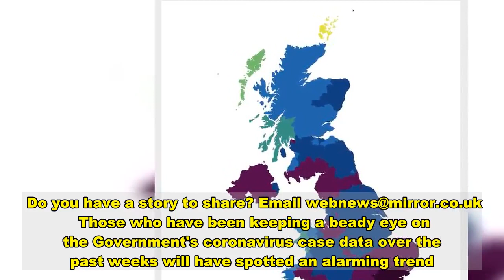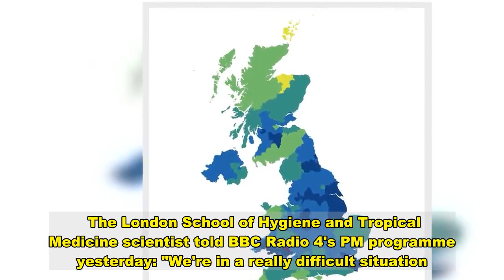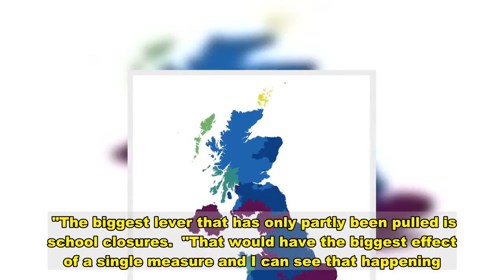Interactive map shows how bad coronavirus infection rates are in your area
A new interactive map shows how high coronavirus infection rates are in different parts of the UK.  Using Department of Health data the interactive tool breaks the country into local authorities.  The worst affected areas, such as Epping Forest and Redbridge - where rates have risen above 1,300 cases per 100,000 people in the past week - are shown in dark blue and purple.  Parts of the country that are less badly hit - including Gwynedd in Wales where the rate is 73 cases per 100,0000 people - are coloured in light yellow and orange.  While testing is much more readily available now than during the first peak of the pandemic - suggesting a higher proportion of infections are being detected - cases have nonetheless reached record highs this week.  For the first time more than 60,000 positive tests were returned in a 24 hour period on Tuesday.  Do you have a story to share? Email  Those who have been keeping a beady eye on the Government's coronavirus case data over the past weeks will have spotted an alarming trend.  After the end of the nationwide lockdown at the beginning of December cases rocketed in large parts of England, particularly the South East.  Even with the Government scrambling to tighten restrictions over the Christmas period, infection rates are continuing to rise.   Boris Johnson has blamed the spike not on the easing of restrictions at the start of the cold festive period, such as the reopening of pubs, but on a new strain of the virus.  In a bid to get the numbers under control the PM triggered an England wide lockdown, which kicked in this morning.  Sage member Professor John Edmunds has backed the Government's actions, arguing that "really major additional measures" are immediately needed to control the spread of coronavirus, with school closures being the "biggest lever" available.    The London School of Hygiene and Tropical Medicine scientist told BBC Radio 4's PM programme yesterday: "We're in a really difficult situation.  "The new strain is significantly more transmissible than the old strains.  "So we have to take significant extra measures to stop the NHS from becoming overwhelmed with Covid patients.  "Unfortunately we are going to have to take some really major additional measures, I can't see any other way out of it.    "The biggest lever that has only partly been pulled is school closures.  "That would have the biggest effect of a single measure and I can see that happening."   He later added: "What we have to do now, and it's horrible I know, but we have to take really quite stringent steps right now and as stringent as we can right now."  Prof Edmunds rejected suggestions that a lack of public compliance with restrictions is a major issue, saying: "I don't think that's a major issue myself, I think people are pretty compliant."